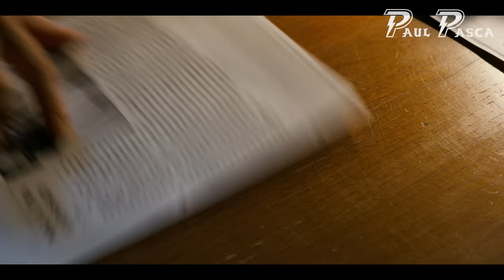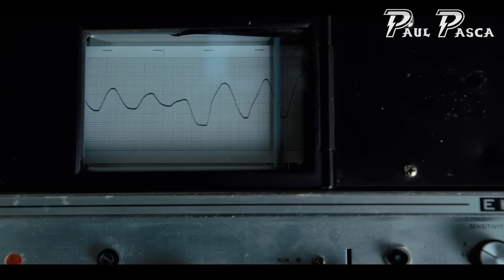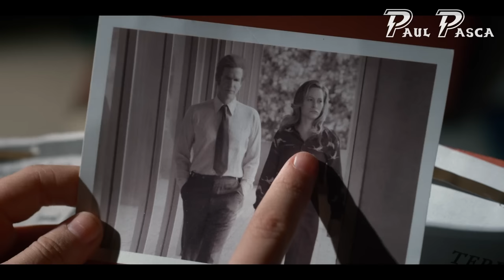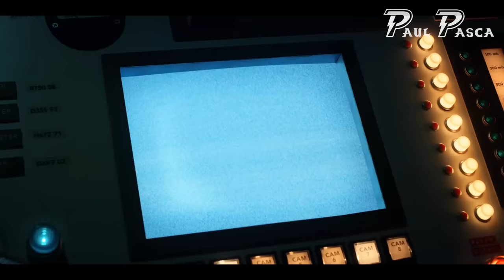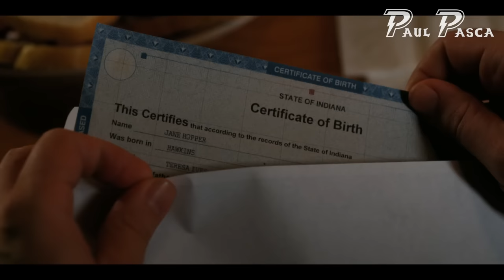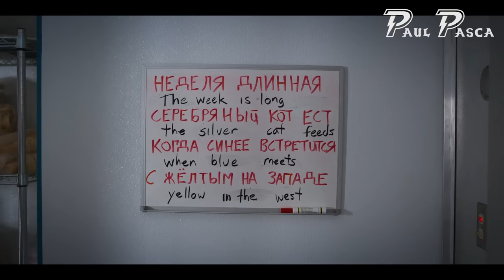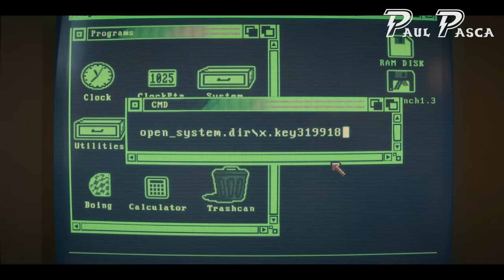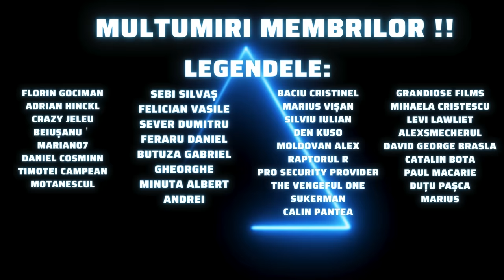Stranger Things in 38 de minute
Actiunea celor 4 sezoane din Stranger Things explicata in 38 de minute